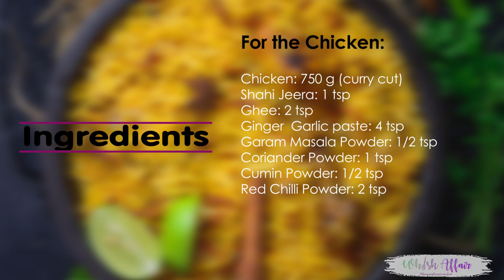Traditional Hyderabadi Chicken Biryani Recipe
Hyderabadi Chicken Biryani boasts of a beautiful cacophony of flavours that is known the world over. A delicious medley of fine long grain rice spices and chicken pieces, this Hyderabad style dum biryani is very easy to make and a delight to eat. Here is how to make Chicken Biryani Recipe at home.

Ingredients
For the rice
3 cups Long Grain Basmati Rice
1 tsp Shahi Jeera
2 Black Cardamom
2-3 Green Cardamom
2 flowers Javitri
3-4 Cloves
1 tsp Cumin Seeds
5-6 Black Peppercorns
2 Bay Leaf
2 inch Cinnamon
2 tsp Ginger Garlic Paste
4 tsp Salt
For the chicken
750 g Chicken Curry Cut
1 tsp Shahi Jeera
2 tsp Ghee
2 tsp Ginger paste
2 tsp Garlic Paste
1/2 tsp Garam Masala Powder
1 tsp Coriander Powder
1/2 tsp Cumin Powder
2 tsp Red Chilli Powder
1 tsp Turmeric Powder
2 tsp Salt
2 tbsp Vegetable Oil
4 tsp Green Chilli Finely Chopped
2 tbsp Lemon Juice
200 g Curd
2 tbsp Mint Chopped
2 tbsp Coriander Chopped
1/4 cup Golden Fried Onion
For assembling the biryani
1/2 cup Milk
10-12 strands Saffron Soaked in 2 tbsp milk
1/2 cup Golden Fried Onion
1 tbsp Coriander Chopped
1 tbsp Mint Chopped
2 tbsp Ghee
Instructions
Wash the rice and soak in water for 40-45 minutes.

Heat 10-12 cups of water in a large pot.

Take a cloth and add shahi jeera, black cardamom, green cardamom, javitri, cloves, cumin seeds, black peppercorn, cinnamon and bay leaf and make a potli.

Add potli masala, ginger garlic paste and salt in the pot and bring the water to a boil.

Drain the rice and add it in the boiling water.

Add curd, mint, coriander and golden fried onion in the marinated chicken and mix well.

Assembling the biryani
Transfer the chicken along with the marinade in a heavy bottom pan.

Once the rice gets 20% cooked, take out half of the rice and top it over the chicken.

Once the remaining rice is cooked to 80%, take it out and top it over the 20% cooked rice.

Sprinkle 1/2 cup milk, saffron soaked in water , golden brown onion, coriander, mint and ghee on top.

Cover the pan tightly with a lid.

Place the pan on a very slow heat for 35-40 minutes.

Remove the lid and mix the biryani gently.

Serve hot.